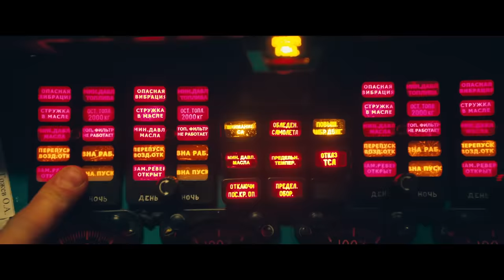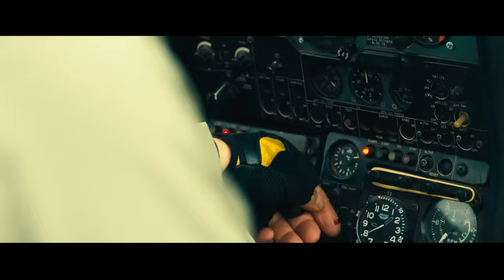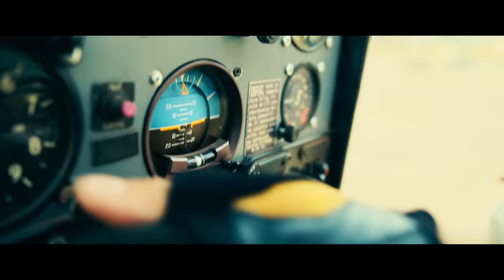Турист | Turist (боевик с высоким рейтингом) | Россия | HD Качество _Action Movies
Алексей Шевченков
Евгений Терских
Александр Барановский
Владимир Петров
Сергей Воробьёв
Георгий Болонев
Флавия-Гертруда Мбайабе
Уилфред Уильямс
Алексей Удальцов
Глеб Темнов
Декабрь 2020 года. Бывший сотрудник полиции Гриша Дмитриев в составе небольшой группы российских инструкторов прибывает в Центральноафриканскую Республику. Грише командировка не кажется сложной, ведь в задачи инструкторов входит только обучение солдат местной армии основам тактики и методам ведения боя. Однако все с самого начала идет не так. Несколько бандитских группировок идут на столицу, чтобы устроить в стране государственный переворот. Русские инструкторы совместно со своими подопечными дают отпор бандитам. Но для Гриши, никогда не принимавшего участие в военных действиях, эта командировка превращается в настоящий ад.
December 2020. Former police officer Grisha Dmitriev arrives in the Central African Republic as part of a small group of Russian instructors. Grisha's business trip does not seem difficult, because the instructors' tasks include only training the soldiers of the local army in the basics of tactics and methods of combat. However, everything goes wrong from the very beginning. Several bandit groups are marching on the capital to stage a coup in the country. Russian instructors, together with their wards, repel the bandits. But for Grisha, who has never taken part in military operations, this business trip turns into a real hell.